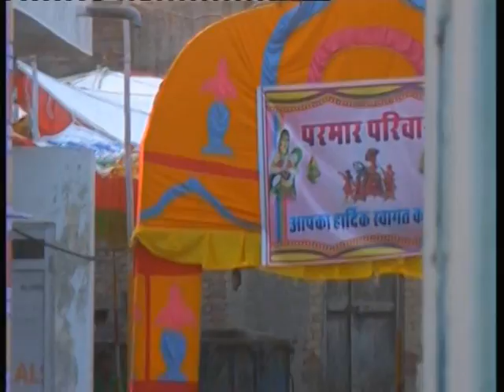RUPA wadddind 02 || 2